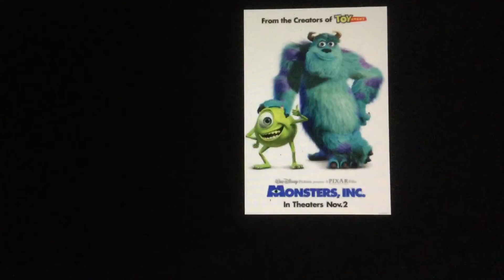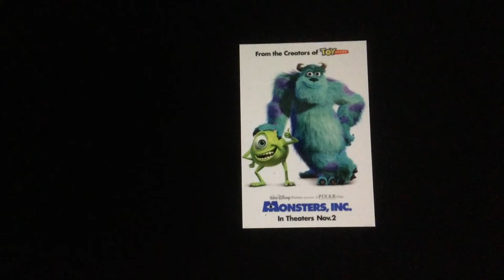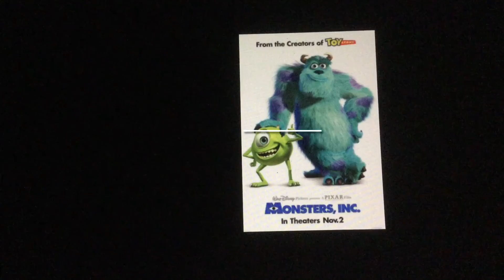Monsters, Inc. (2001) Movie Review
My favourite Pixar movie. Enjoy the review!